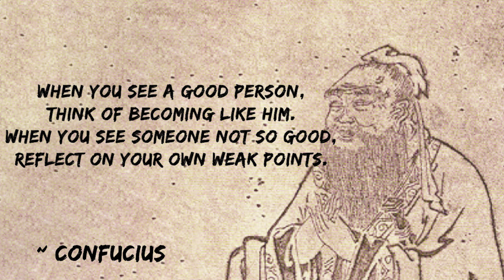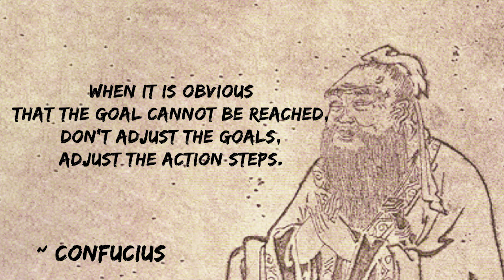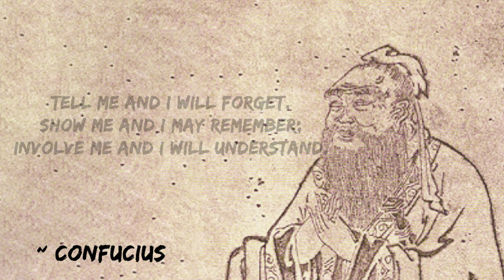Ancient Chinese Philosophers Stoic Quotes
Ancient Chinese Philosophers' Quotes which are better Known in Youth to Not to Regret in Old Age